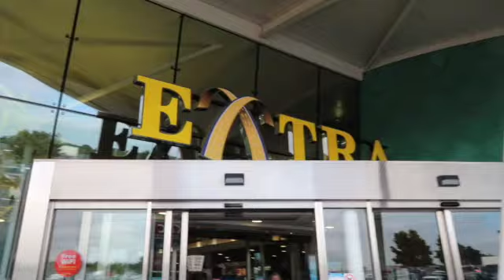Family Staycation 2021 | Center Parcs Longleat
After one heck of a year we are so excited to be going on our first staycation as a family of five!
We are headed to Center Parcs, somewhere we have never been before but have always wanted to go!
We decided to film our best bits over the course of the week so you could get a little insight into our holiday!